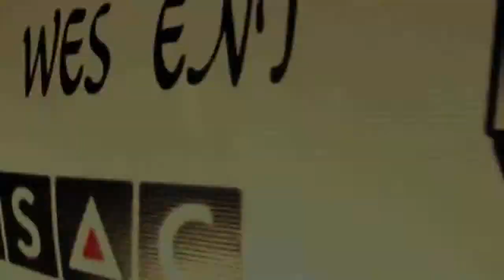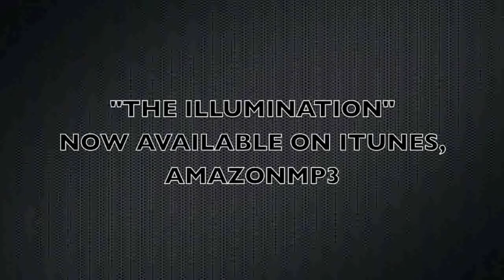Cali Swag District & The Rej3ctz at Digital Wes "THE ILLUMINATION" Album Release Party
The first album release party for Digital Wes - March 2013